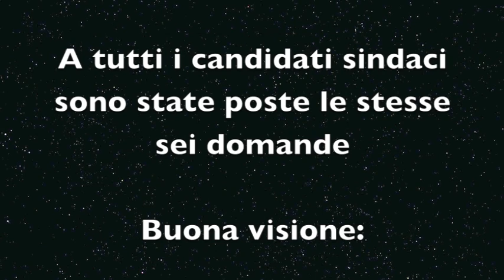Confronto tra I 7 candidati sindaci di Isernia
Il confronto tra i 7 candidati sindaci di Isernia alle elezioni comunali del 6 e 7 Maggio 2012. Rosa Iorio, Gianni D'Uva, Giovanni Muccio, Giuseppe Laurelli, Ennio Mazzocco, Raffaele Mauro e Ugo De Vivo hanno risposto alle stesse sei domande proposte da Isernianews.
Interviste e montaggio video a cura di Mario Greco e Pasquale Bartolomeo.